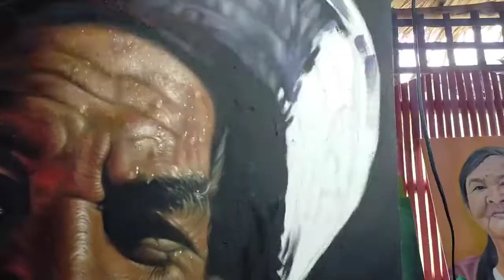NESTOR ABAYON JR. ART STUDIO OIL PAINTING TIME-LAPSE || "SAKRIPISYO" HYPERREALISTIC ART